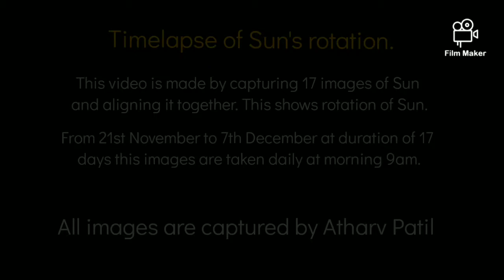Timelapse of Sun's rotation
Timelapse of Sun made by me. You can see Sun's rotation in this video as sunspots are moving